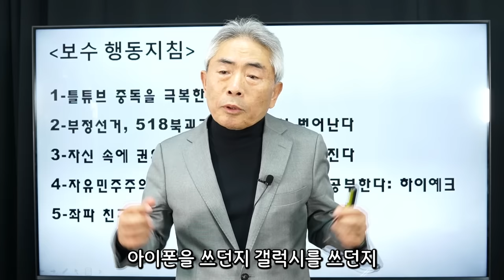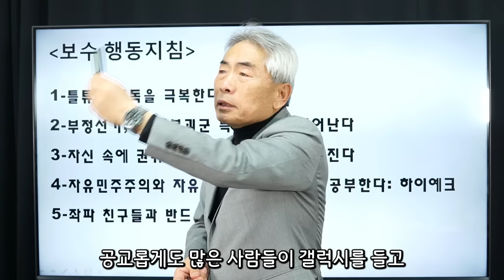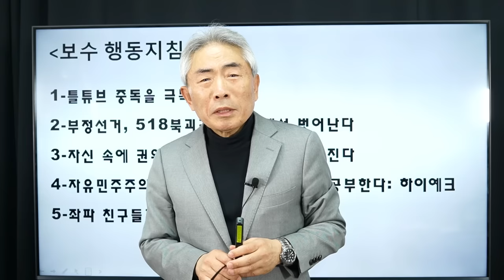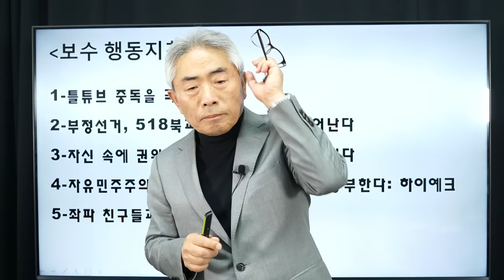정규재가 삼엽충 이라고요? / 라이브컷